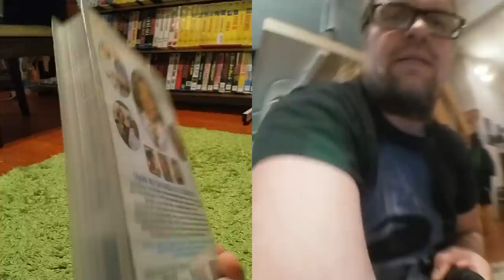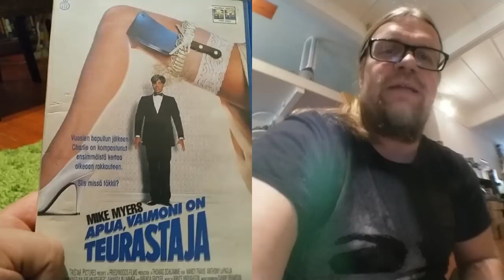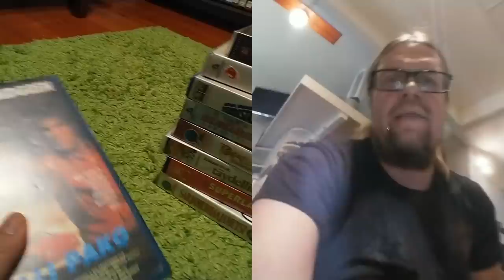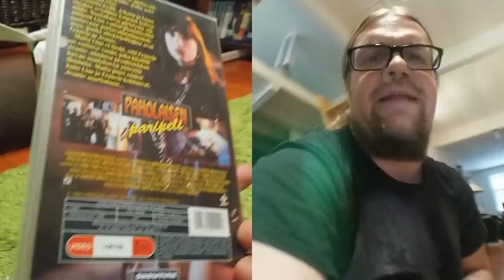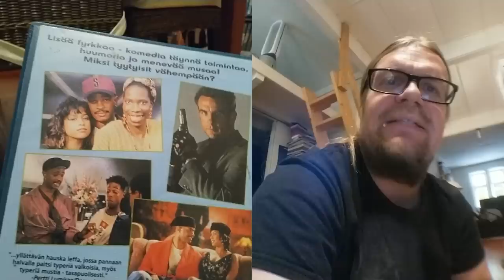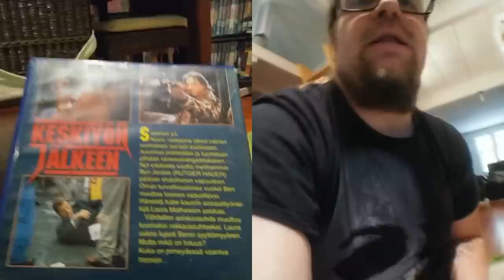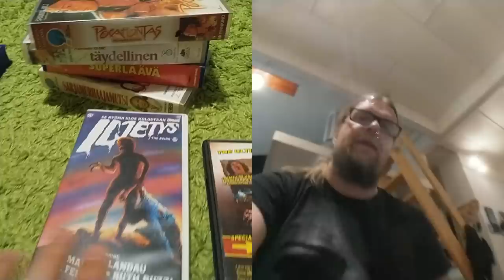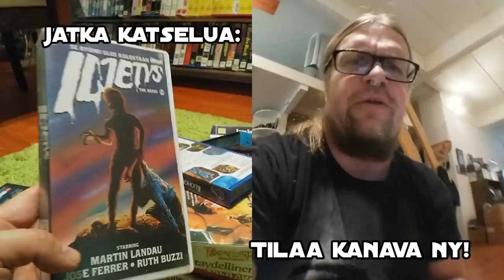Video Unboxer 21/2019: Iljetystä kasetilla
On jälleen aika Unboxata uusi mestarillinen perunalaatikko täynnä kuumottavia videokasettia lähinnä 90-luvun alkupäästä. Haaviin tarttui myös eräs 80-luvun creature feature, jota tarkastellaan tarkemmin Supersäkissä!